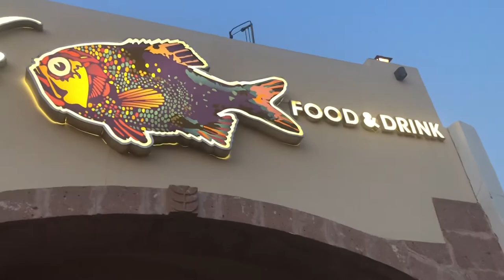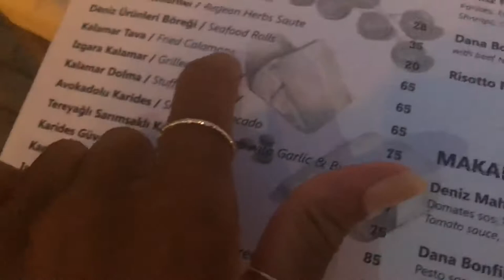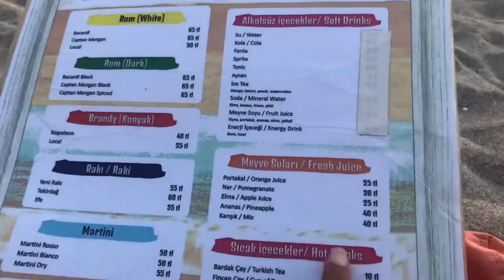TURKEY TRAVEL VLOG | Ölüdeniz Fethiye - Parachutes’ Landing, Souvenir Shops, Restraunts & Cafès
HELLO,
In this vlog I take you around the streets of Ölüdeniz, Show you souvenir shops, restraunts, the beautiful beach and the parachute show that happiness everyday!

We often procrastinate about the things we wanna do, sometimes we are afraid to travel on our own, well, I didn’t let all this happen, I went on a solo vacation for 2 weeks around the country. I met so many kind people along the way! I don’t regret my decision, not to bits. Looking forward to many more !

xoxo